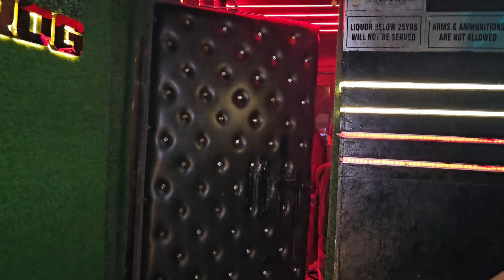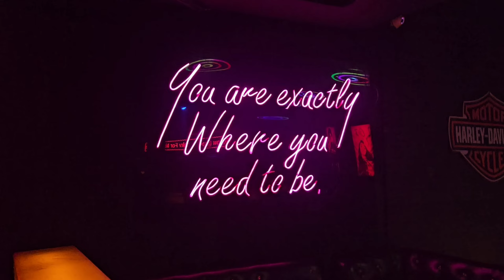दिल्ली Hauz Khas Village Night Life | देखिये क्लब के अंदर ये सब होता है | Night Life In Delhi